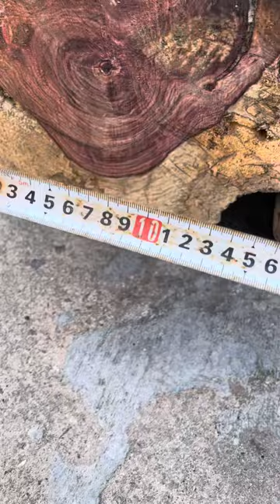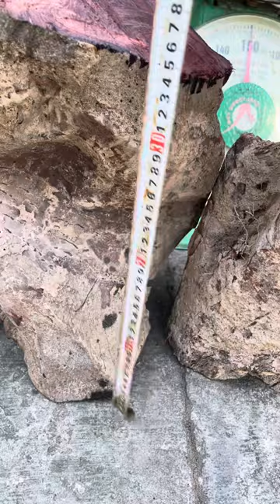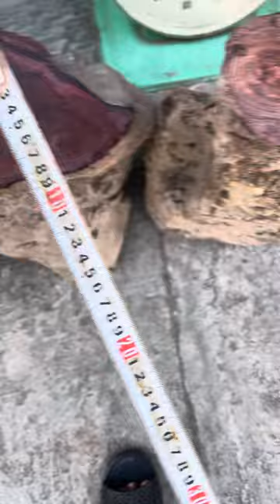Giá 2,5tr bao ship lô cẩm chỉ krôngpa đặc tịt đục tiện đều OK ạ